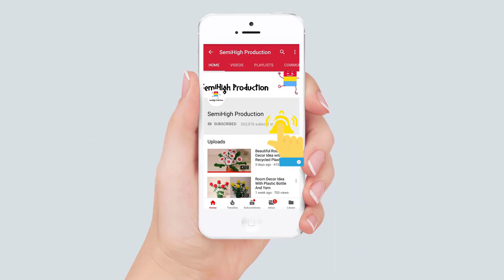How to draw a girl playing guitar step by step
How to draw a girl playing violin - step by step/ Pencil Sketch.

Materials you need to draw for Acrylic Painting & oil pastel panting project :

4b Faber-Castell Pencils